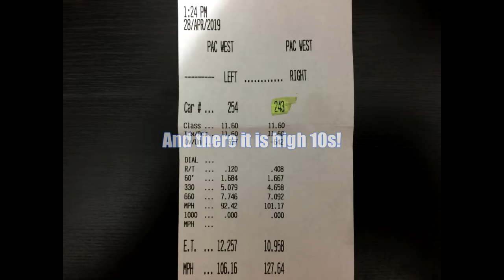10 Second Turbocharged Acura Integra Street Car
The daily Acura integra GSR did great over the weekend.

It his back to back 11.1 and back to back 10.9s!

This car is a very simple sleeper. I hope you enjoy it!